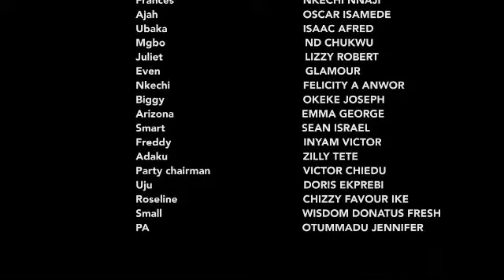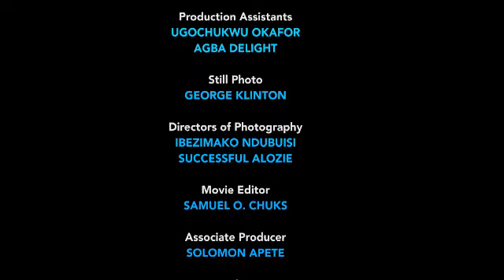DEATH ON THE THRONE (SEASON 11) {NEW MOVIE} - 2021 LATEST NIGERIAN NOLLYWOOD MOVIES